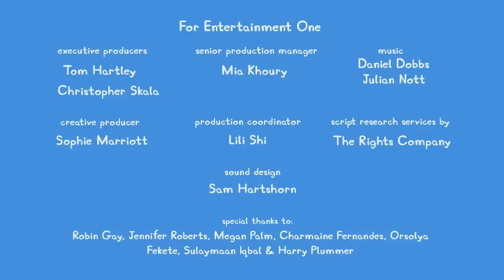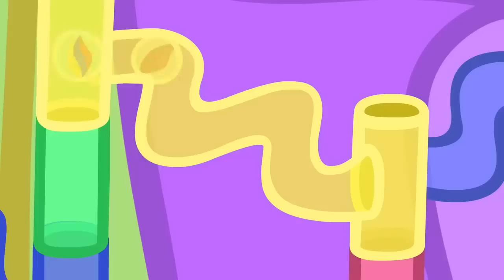Peppa Pig Tales 🐷 Peppa Pig Learns About Bee's And Honey 🐷 Peppa Pig Episodes